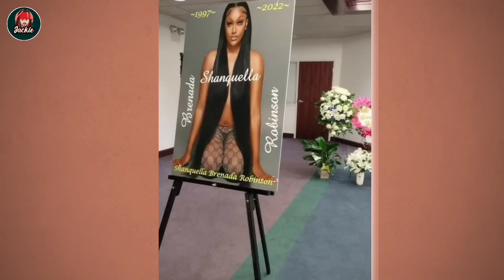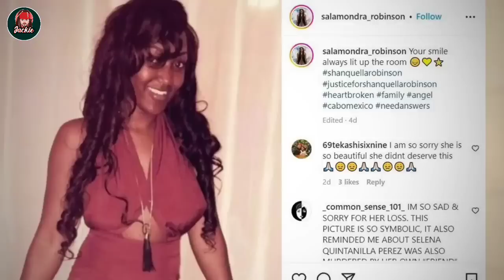TERRIFYING Audio Exposes Shanquella In Massive Pain After Fight